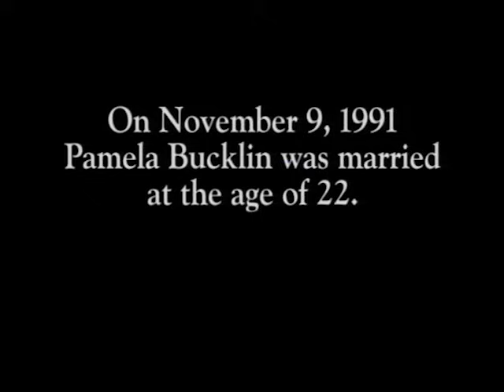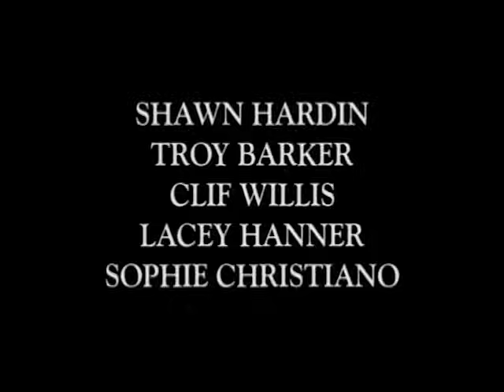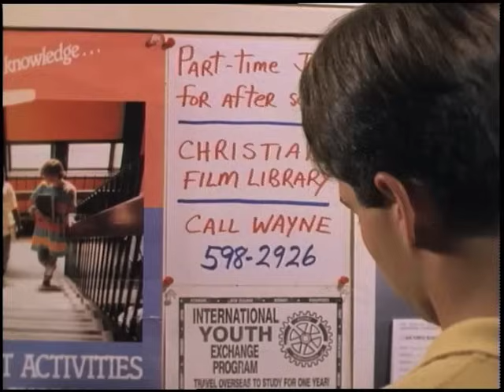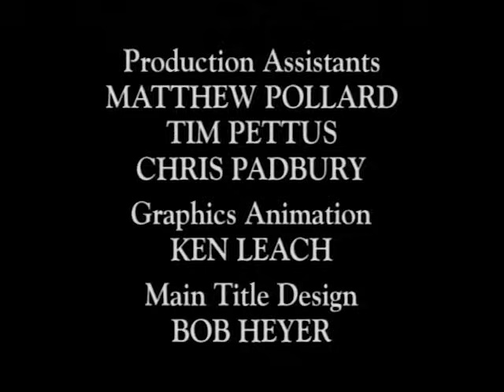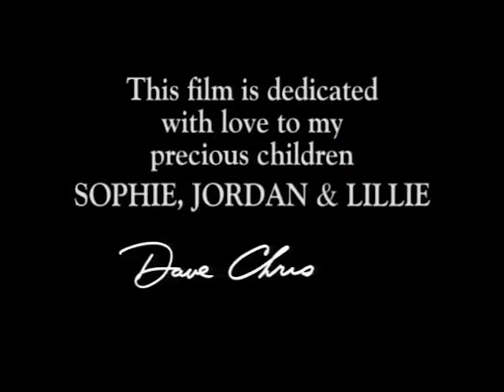Pamela's Prayer | Full Movie | A Dave Christiano Film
PAMELA'S PRAYER - Released in 1998
This period piece motion picture portrays the unique and heartfelt story of Pamela Bucklin from her birth in 1969 to her wedding day in 1991. When her mother dies at birth, Pamela is raised by her father, Wayne. He makes a commitment to pray with his daughter each and every night. He also raises her with a very high standard of purity before marriage. In an age when purity is scoffed at by many, this movie presents the message with perspective and inspiration. Also, the prayerful commitment of Wayne Bucklin is an example for all who are in a parental role.

Cast: Rick Scheideman, Serena Orrego, Ted Kuenz, Sarah Padbury

DVD for PAMELA'S PRAYER is available at ChristianFilms.com.